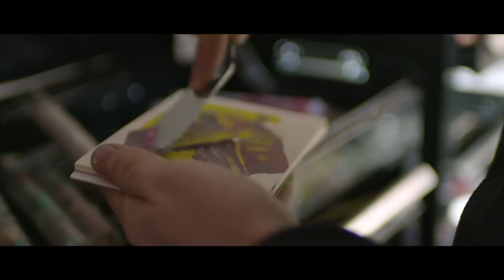Color Diaries | Episode 1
Color Diaries is a series of short documentaries on creatives working interestingly with color. It's our way to celebrate our love for color and people who share this love with us.